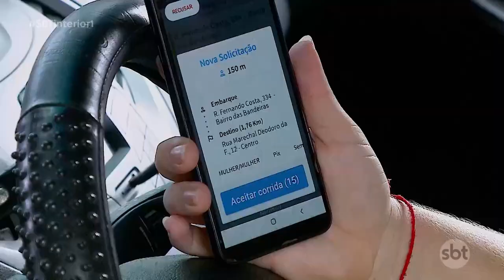Mulheres lutam contra a violência doméstica